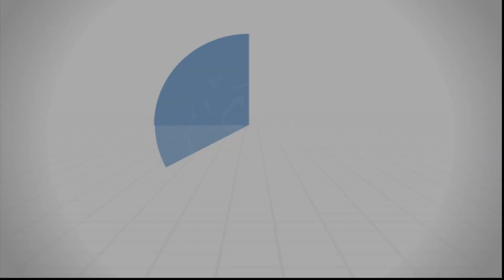كل هذا في الصدقة - د.محمد خير الشعال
الصدقة محمودة مشكورةٌ ظاهرةً وخفية، سراً وعلانية، تنجي صاحبها من الهلكة وتدخله في قوم لا يخافون إذا خاف الناس ولا يحزنون إذا حزنوا، وتجعل عاقبة الدار لهم في الدنيا والآخرة ويكفر الله عنهم بها سيئاتِهم ويوفيهم أجورهم ويزيدُهم من فضله.

سلسلة دليل إرشادي (صدقة السر)